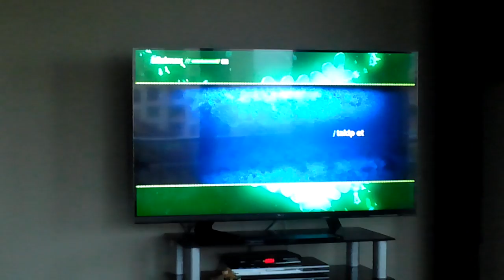Dizimax Entertainment XMAS